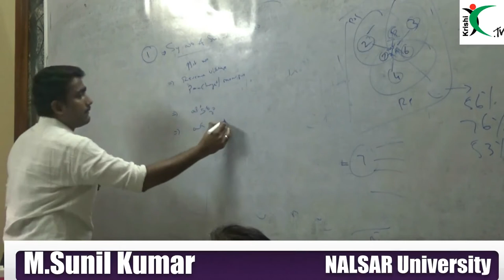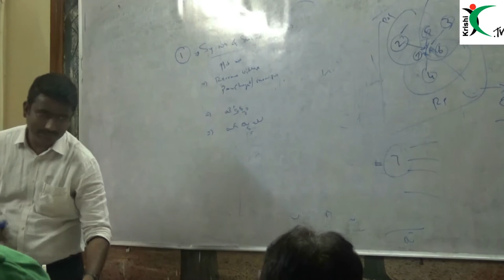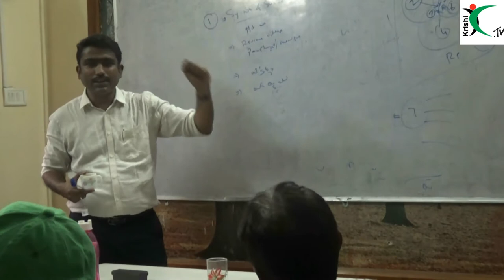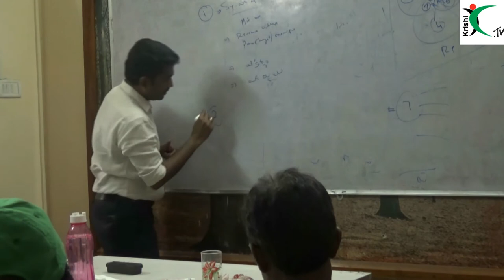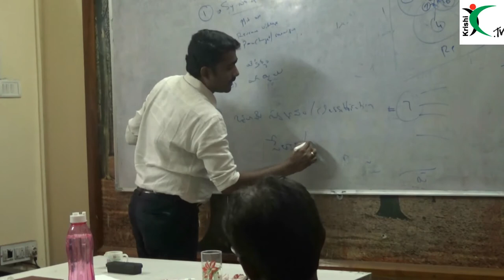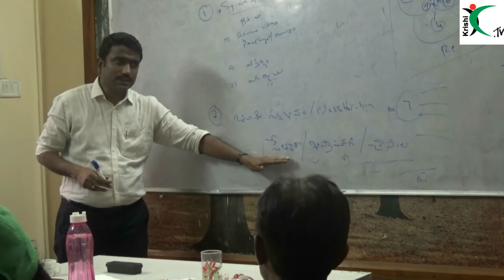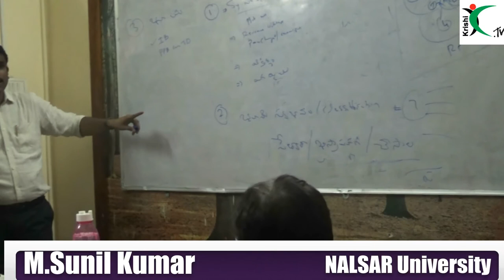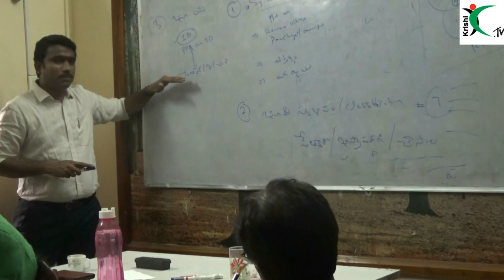భూమి చిరునామా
M. Sunil Kumar, an expert in land laws and policies, adjunct Professor at Center for Tribal and land rights, NALSAR  University.